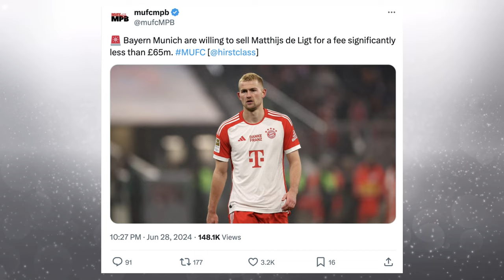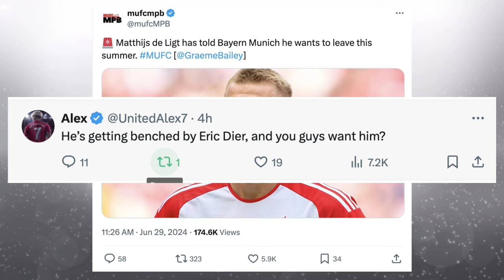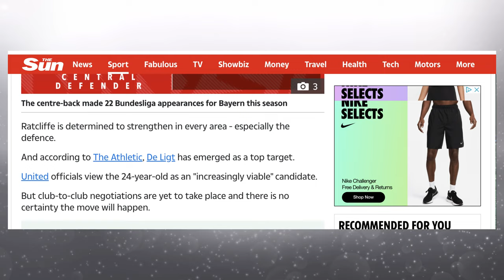Man United Seriously Considering De Ligt Transfer?| Man Utd News Ivorian Spice REACTS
Become a member of Red United TV YouTube channel to get access to membership perks:

ten hag
live football
aftv live
live podcast
live football news
Live Goldbridge
Live Stretford paddock
united view
saeed tv
man u
mu live
man united latest
Ronaldo
Ronaldo goals
Ronaldo highlights
premier league
stretford paddock
manchester united
espn
premier league
ten hag
united view
antony
antony skills
antony news
bruno fernandes